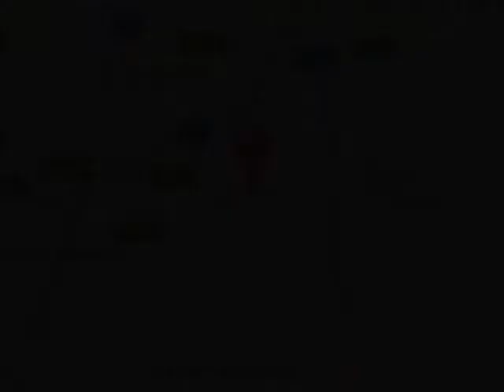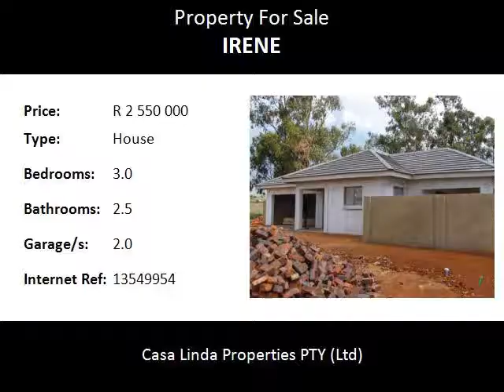3.0 Bedroom House For Sale in Irene, Centurion, South Africa for ZAR R 2 550 000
Bedrooms: 3.0
Bathrooms: 2.5
Garages: 2.0
Price: R 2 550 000

Property Description:

Brand new family home in the fast growing Century Manor Estate, Irene
Century Manor is perfectly situated near main roads and Schools.

Come view this soon to be completed home.
The home offers:
3 very well sized bedrooms with BIC's
Master bedroom is en-suite with a shower, bath, toilet and basin
The second bathroom has the shower, bath and basin,
An additional guest toilet/powder room with a basin.
Open plan kitchen with a scullery and 2 water points.
A well sized courtyard
Spacious open plan living room that leads off to a lovely covered patio with a built in braai.
The home also offers
The study is ideally placed as you enter the home which allows for quiet time.
Quality finishes will complete this well planned home.

Century Manor Estate offers:
Clubhouse with function hall,
Swimming pool
jungle gym
24 hour security

Name: Team A Team A